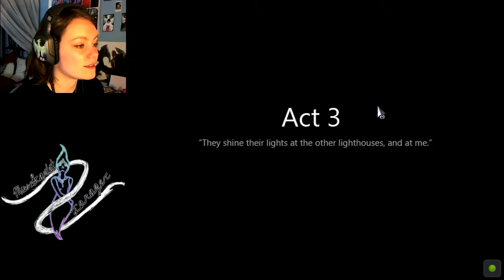To The Moon | 08 | Holy Hell O.O